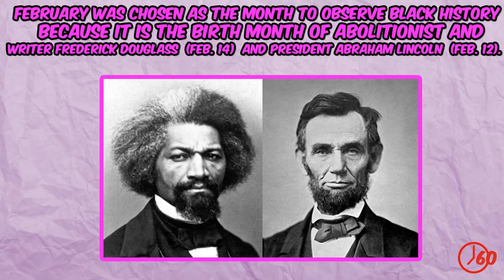morning show 2 20 2020